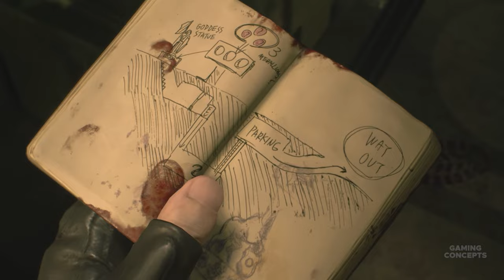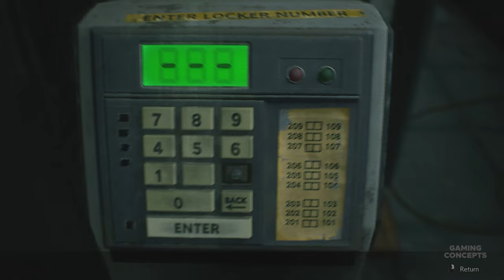resident evil 2 Remake gameplay walkthrough - Part 1 (Leon Story )